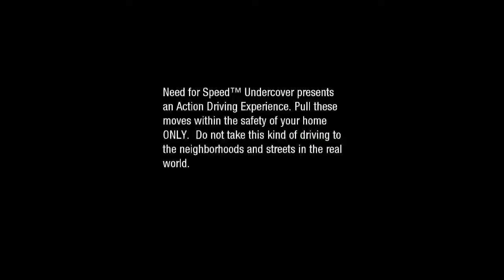NEED FOR SPEED 2019 | Undercover Game Play in 2019 | Best Game 2019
playing need for speed undercover in 2019
what a class game